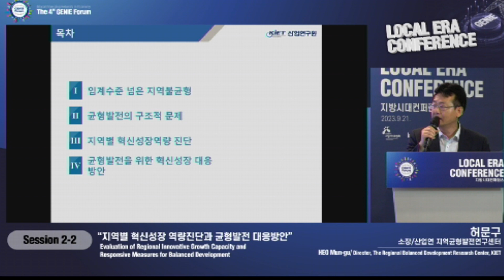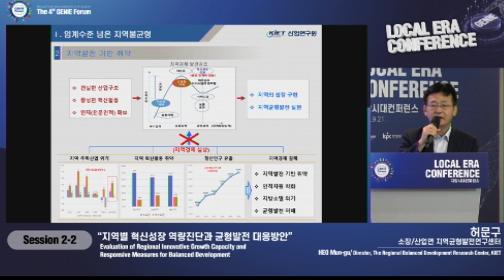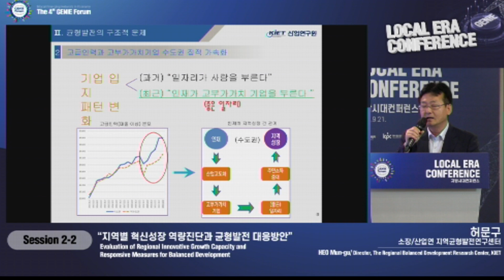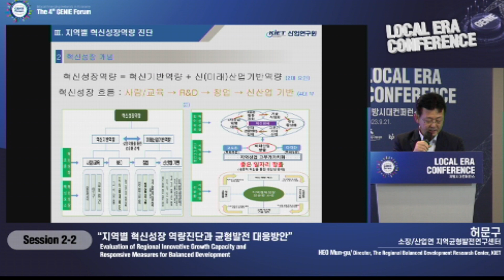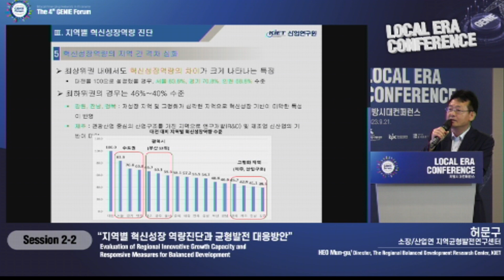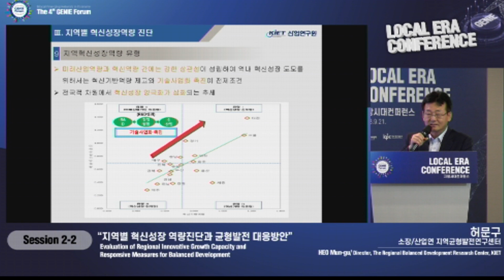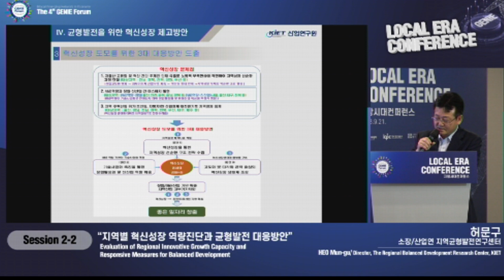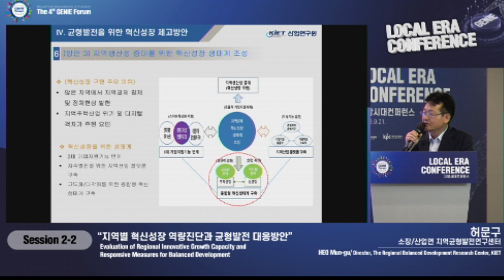[2023 지방시대컨퍼런스] 세션2_발표2 허문구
[제 4회 지니포럼 연계행사_지방시대컨퍼런스]
-행사일자: 2023년 9월 21일(목)
-장소: 전주라한호텔 기와&마루홀
-연사: 허문구 산업연 지역균형발전연구센터 소장
-주제: 지역별 혁신성장 역량진단과 균형발전 대응방안